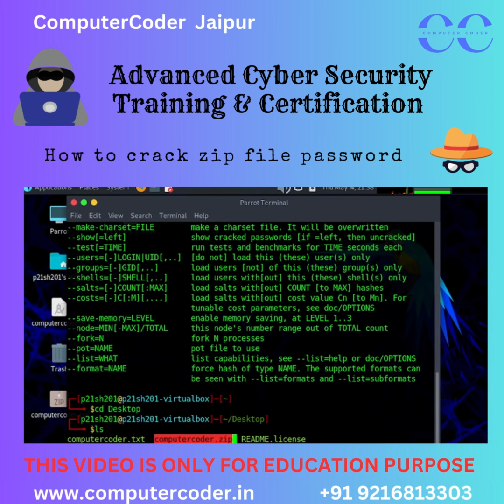how to crack zip file password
Computer coder is best training institute in Jaipur .
Computer Coder provide Cyber security course.
Computer Coder provide Ethical Hacking course.
Computer Coder provide Machine learning and artificial intelligence course.
Computer Coder provide web development  course.
Computer Coder provide IOT course.
Computer Coder provide Robotics  course.
Computer Coder provide Embedded system  course.
Computer Coder provide Python Programming course.
Computer Coder provide PhP programming course.
Computer Coder provide Hardware and networking course.
Computer Coder provide CCNA course.
Computer Coder provide Linux course.
Computer Coder provide Hacking course.
Computer Coder provide 3D printing course.
Computer Coder provide Game Development course.
Computer Coder provide PCB designing  course.

The Best engineering project development institute is computer coder.
The Best Placement Institute is computer coder.
Computer coder provides internship for students .